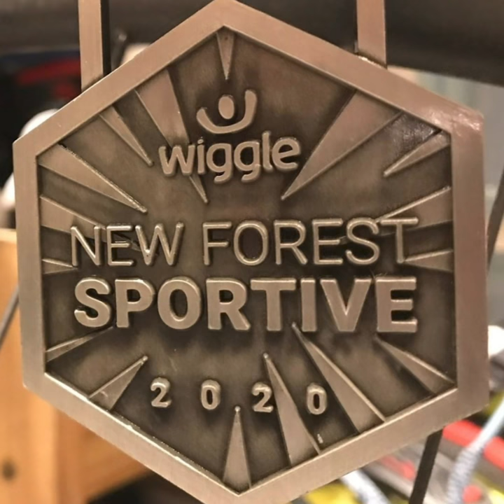Wiggle Super Series New Forest Sportive 2020 // Wiggle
Starting and finishing in the stunning Pylewell Park this March, riders of all levels can participate in this incredible sportive.

Offering the choice of three superb routes, it concludes with an opportunity to share your experiences while refuelling with free food laid on by headline partners dhb.

For 2020, these rides are being taken to the next level with entertainment, inclusive catering, and a full event village with Wiggle experts on-hand to provide demonstrations and advice.

And all those completing the sportive will receive a bespoke medal along with the kudos of taking part in a premier event on the sportive calendar.

Entries for this sportive are limited so book quickly to ensure your place at Wiggle’s first sportive of 2020.

When: Saturday 28 March 2020. Registration Opens 7am.

Where: Pylewell Park, East End, Lymington SO41 5SJ

The Course and Start Times

Three routes are available. Registration Opens at 7am.